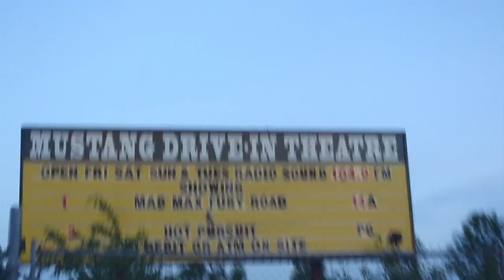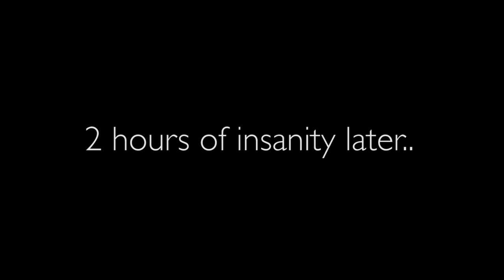Something New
This one turned out simple and friendly.